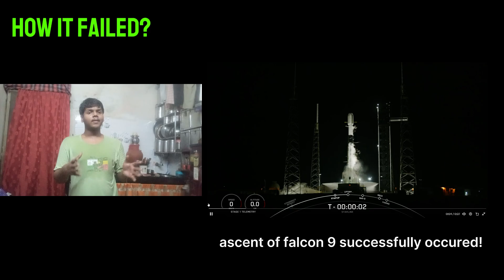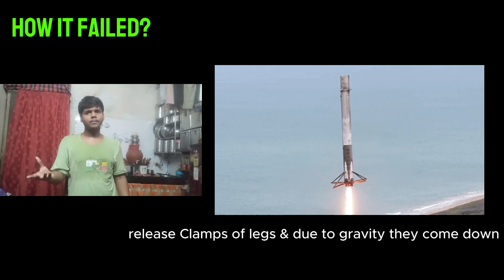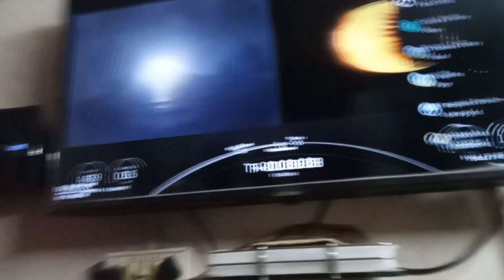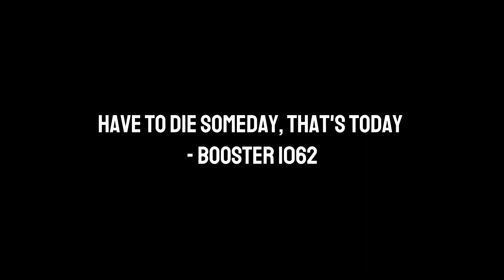falcon 9 Tipped over & failed during landing but...how? (Explained)